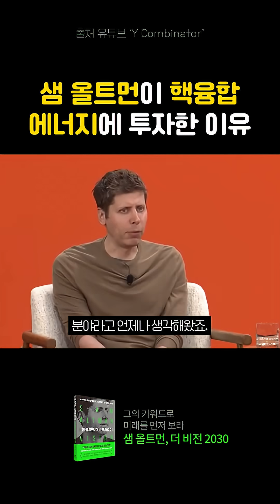🔵샘 올트먼의 예견 "에너지가 AI의 수준을 결정할 거예요"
"삶의 질과 에너지 비용 사이에는 엄청난 상관관계가 있습니다"

CEO 이전에 유능한 투자자이기도 한 샘 올트먼이 엑소와트, 오클로, 헬리온 등에 투자하는 이유는 무엇일까요?

그는 AI의 발전뿐 아니라 인류 전체 삶의 질이 도약하기 위해서는 에너지의 구조적 전환이 필수라고 보고 있으며, 단기 상용 기술과 장기 혁신 기술에 동시 투자함으로써 리스크를 분산하면서도 연속적인 혁신의 흐름을 만들어가고 있습니다.